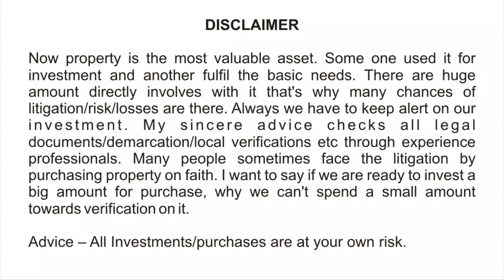Plot near Rajdhani Engg. College Bhubaneswar || 30 Feet Road__Ready to Construct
In this video we have shared a corner plot near Rajdhani Engg. College, Bhubaneswar.

Please go through the full video for location, facing, dimension, specification, and price etc.

* Property Verification
* Interior Work
* Structural Engineer